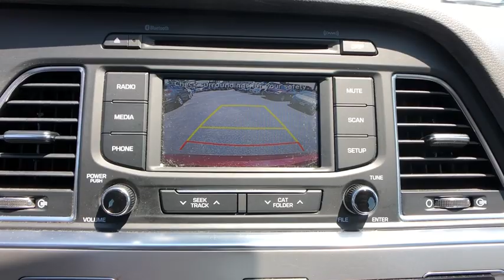2015 Hyundai Sonata Stamford, Greenwich, Norwalk, Darien, Fairfield, CT U4481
Venetian Red Used 2015 Hyundai Sonata available in Stamford, Connecticut at Stamford Hyundai. Servicing the Greenwich, Norwalk, Darien, Fairfield, CT area.
2015 Hyundai Sonata 4dr Sdn 2.4L SE - Stock#: U4481 - VIN#: 5NPE24AFXFH212622

Stamford Hyundai
85 Magee Ave

Superb Condition. 2.4L SE trim, Venetian Red exterior and Gray interior. PRICE DROP FROM $12,991, EPA 37 MPG Hwy/25 MPG City! Aluminum Wheels, OPTION GROUP 02, Serviced here, Non-Smoker vehicle, Local Trade-In, Financing Available. CLICK ME!br /br /KEY FEATURES INCLUDEbr /Aluminum Wheels Rear Spoiler, Keyless Entry, Remote Trunk Release, Steering Wheel Controls, Child Safety Locks. br /br /OPTION PACKAGESbr /OPTION GROUP 02: Popular Equipment Package 02, leatherette interior door panel inserts, Automatic Headlight Control, Rearview Backup Camera, Front Bucket Seats w/Power Driver's Seat, multi-adjustable bucket, seatback pockets and 8-way power driver's seat w/2-way power lumbar support, Temporary Spare Tire (Replaces TMK) (DISC), Radio: AM/FM/SiriusXM/CD/MP3 w/Color Touchscreen, iPod/USB and auxiliary inputs, 6 speakers (2 front-door-mounted, 2 tweeters, and 2 rear) and 5-inch color touchscreen, Hyundai Blue Link Telematics System (GEN 1). br /br /VISIT US TODAYbr /Stamford Hyundai is a digital, interactive dealership that is the Hyundai Eastern Region #1 service satisfaction Hyundai Dealer in the district two years running. We believe in transparency for our clients and feel that when our customers are educated about their purchase from availability, total brand value and finance options it is easy to say Yes to Hyundai. Combine this with our exceptional customer service and convenient online purchase process; it is easy to say Yes to Stamford Hyundai! br /br /Vehicle price includes Dealer  Finance Rebate of between $500-$750 dollars. This rebate is only available to finance customers. Customers paying cash are not eligible for this discount, and vehicle price is subject to change. See dealer for full offer det Horsepower calculations based on trim engine configuration. Fuel economy calculations based on original manufacturer data for trim engine configuration. Please confirm the accuracy of the included equipment by calling us prior to purchase. br /